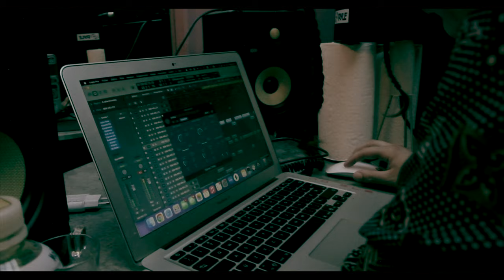DISTANCE ft. Milly (Prod. Twentyhundrd & Senk)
DISTANCE à vous l'équipe !

Vidéo clip tourné lors de notre dernier passage sur paris en septembre 2023. Le son a été enregistrer lors de notre premier passage, dans la capitale musicale française, en février 2023.

Prod /Twentyhundrd & Senk
Master / HEBi
Filmé / Remastered
Montage & Colo / Berlam
Partenariat / Tellement Mauvais, Outerpath & Luvstar

Force à tous! Ensemble, pour nous x